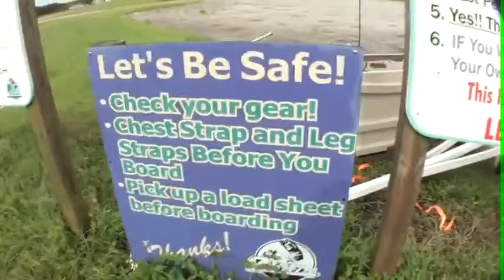Laura 10.08.2012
Tandem